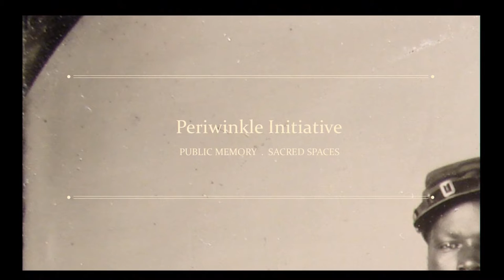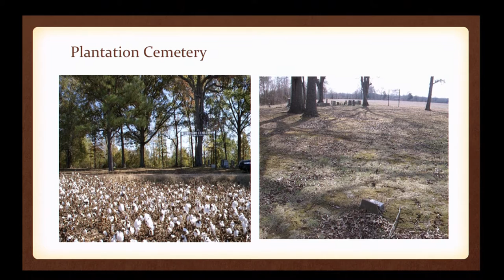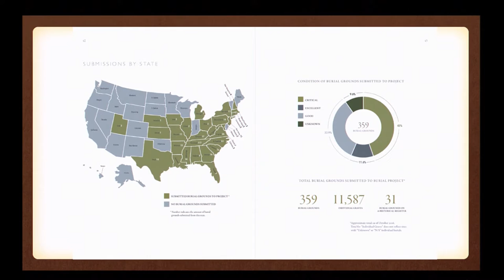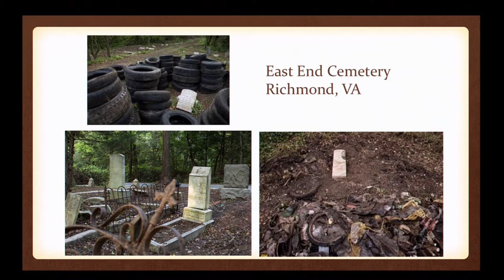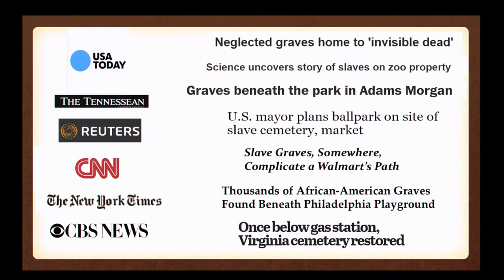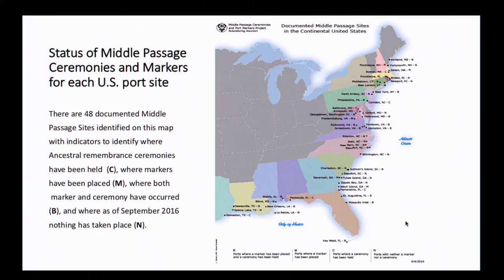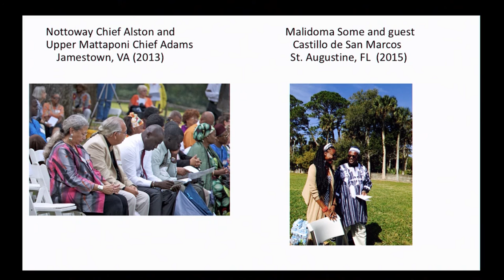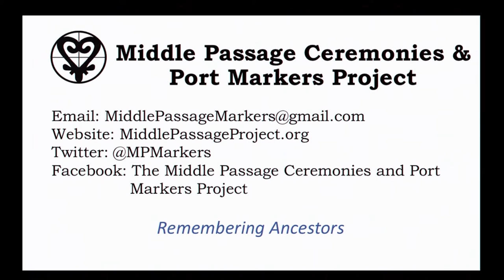Slavery and Global Public History Conference: Case Studies in Public History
Saturday Session 2
Speakers:
Sandra Arnold, Founder and Director, Periwinkle Initiative, and Graduate Fellow for the Study of the Public History of Slavery at the Center for the Study of Slavery and Justice, Brown University
The Rev. Canon Linda L. Grenz, Canon to the Ordinary, Episcopal Diocese of Rhode Island, and The Center for Reconciliation at the Cathedral of St. John
Emily M. N. Kugler, Assistant Professor of English, Howard University, and Member of the Board of Advisors, Middle Passage Ceremonies & Port Marker Project
Moderator: Susan Smulyan, Professor of American Studies, and Director of the John Nicholas Brown Center for Public Humanities and Cultural Heritage, Brown University

Brown University